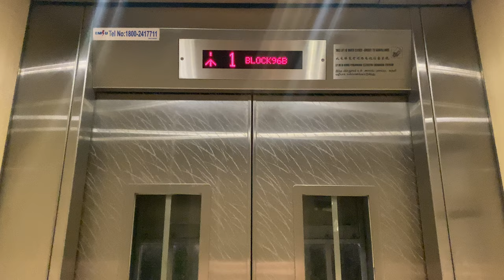IFE JOYMORE MRL @ 96B HENDERSON ROAD [STREET ACCESS]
CityVue@Henderson is the first post-2010s HDB developments to exceed 40 floors, after several 'trials' with Pinnacle@Duxton and its related developments. Moreover, it serves as a replacement block for Redhill Drive residents, consolidating 21 7-floor blocks built by the Singapore Improvement Trust, into 5 blocks with a maximum height of 48 floors. This model was later carried on to replacement flats built for Tanglin Halt residents where supertall blocks are built in smaller plots.

As the development was built on higher elevation, residents wishing to access the bus stop at Tiong Bahru Road would have to walk down a flight of stairs, not exactly wheelchair accessible thanks to the demographics of residents being relocated there. As a result, a single lift linking to that bus stop was constructed as part of block 96B.